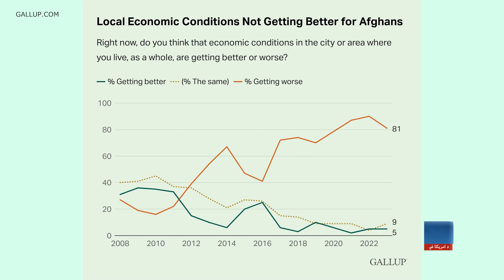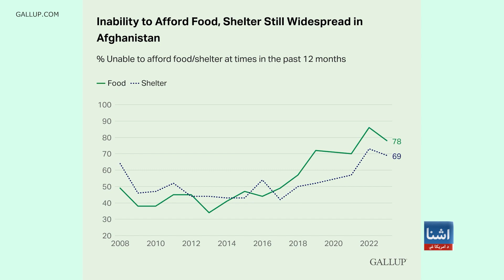د افغانستان خراب اقتصادي وضعیت په اړه د ګالپ څیړنه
د ګالپ ادارې تازه سروې ښيي چې د تېر ۲۰۲۲ کال په څېر سږکال هم د افغانستان د نفوس  لویه برخه  له سختو اقتصادی ستونزو سره مخ ده او د کورني عاید له کمښت څخه سر ټکوي. د چاروشنونکي وايي چې په افغانستان کې بهرنۍ پانګونه له موجوده حالت څخه د وتلو یواځینۍ لار ده.